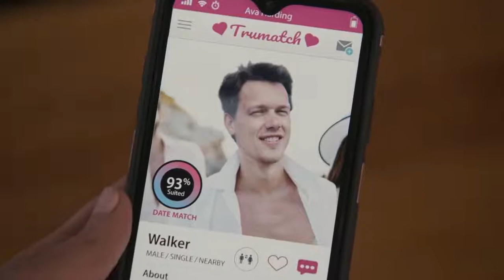LOVE AND WHERE TO FIND IT Trailer 2021 Romantic Movie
cinema, film, movie, trailer, 2021, Love and where to find it, Love and where to find it trailer, Romance, Romantic movie